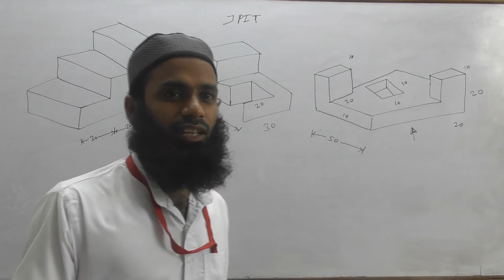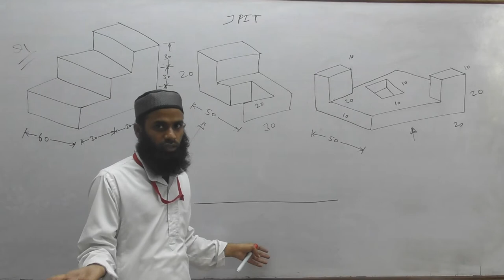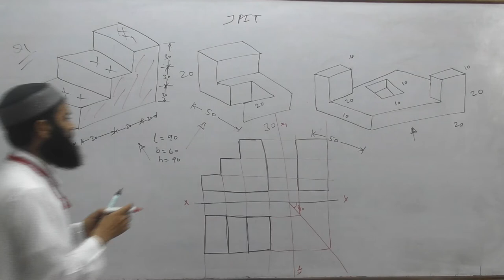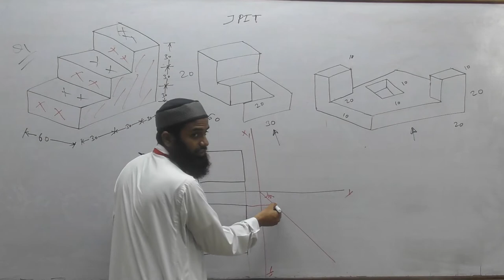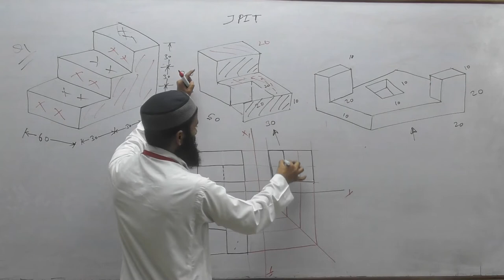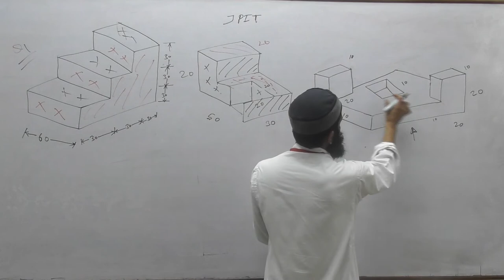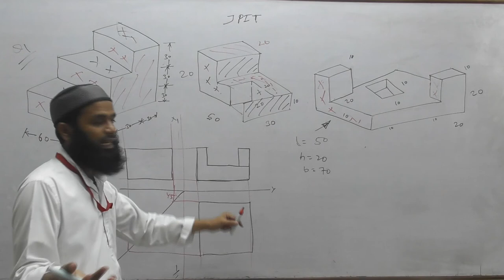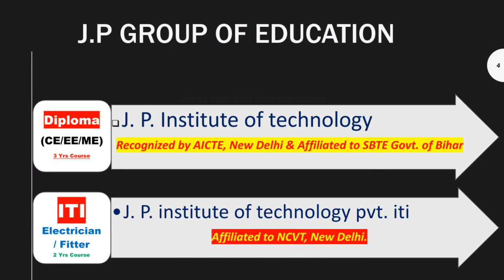Engineering Graphics (orthographic projection) Lecture-10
by Hesham uddin sir
Lecture-10